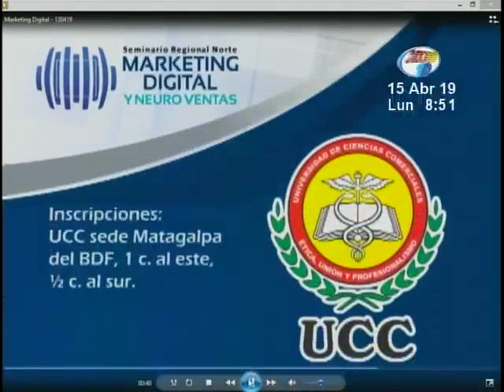Taller de Marketing Digital se realizará en Matagalpa